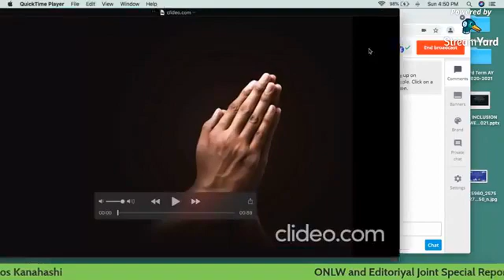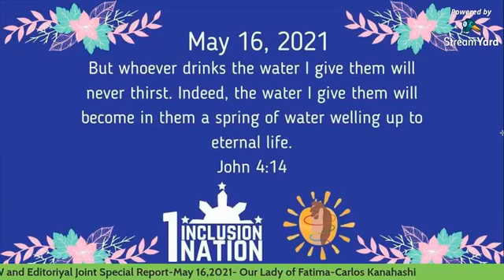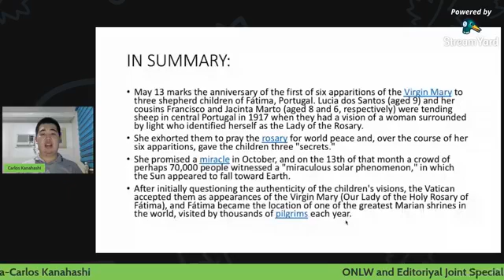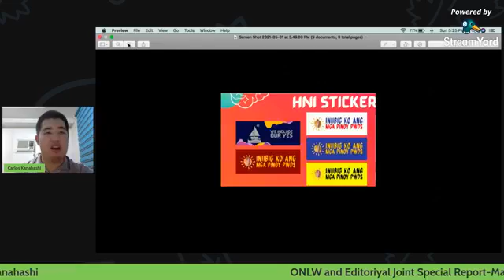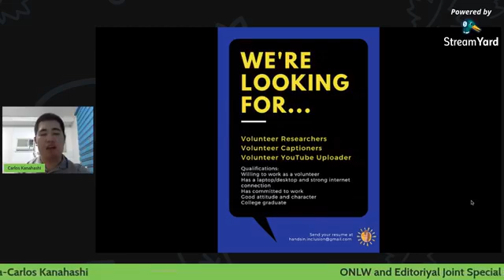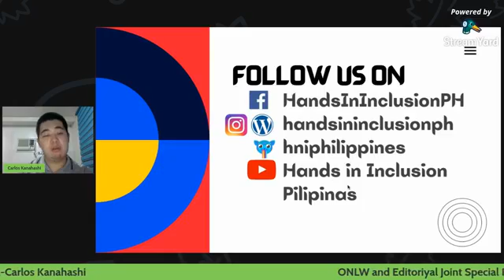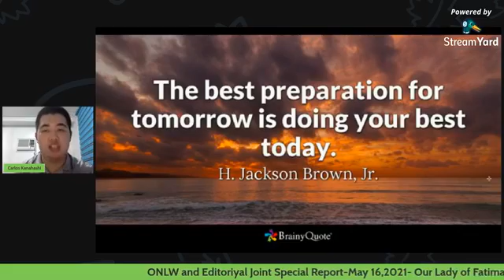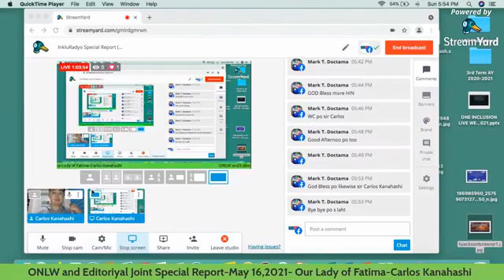InkluRadyo Special Report (May 16,2021)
Topic: Our Lady of Fatima
Presenter: Carlos Miguel Kanahashi
Segments: ONLW and Editoriyal Sunday Edition